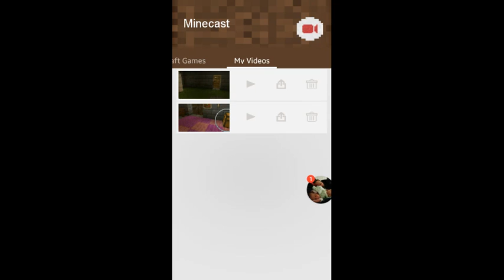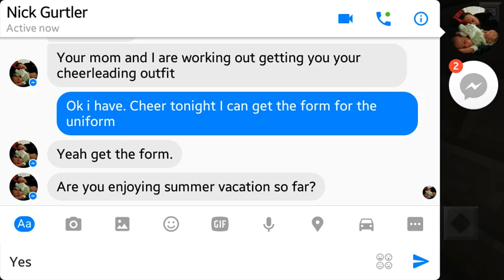MY First minecraft video